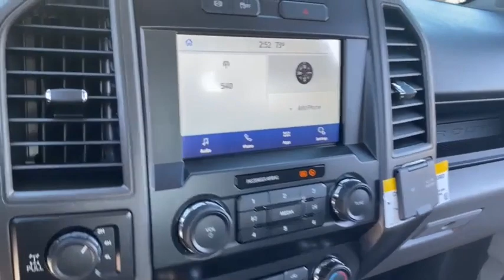2022 Ford Super_Duty_F-250_SRW Peoria AZ NEF64795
2022 Ford Super_Duty_F-250_SRW  - Stock#: NEF64795 - VIN#: 1FT8W2BT2NEF64795

9130 W. Bell Rd

4WD. Oxford White 2022 Ford F-250SD XL Fleet 10-Speed Automatic Power Stroke 6.7L V8 DI 32V OHV Turbodiesel 4WDThank you for looking. At Peoria Ford we are here to serve.
STX APPEARANCE PACKAGE  -inc: STX fender vent badge  Bright Chrome Hub Covers & Center Ornaments  Chrome Front Bumper  Chrome Rear Step Bumper  Steering Wheel-Mounted Cruise Control  Tires: LT275/65Rx18E BSW A/S  Spare may not be the same as road tire  Wheels: 18 Sparkle Silver Painted Cast Aluminum  bright hub covers/center ornaments  Bright Chrome Grille,ELECTRONIC-LOCKING W/3.55 AXLE RATIO,4G LTE WI-FI HOTSPOT REMOVAL,TRAILER BRAKE CONTROLLER  -inc: Verified to be compatible w/select electric over hydraulic brakes  smart trailer tow connector,SYNC 3 COMMUNICATIONS & ENTERTAINMENT SYSTEM  -inc: enhanced voice recognition  8 LCD capacitive touch screen in center stack w/swipe capability  pinch-to-zoom capability included w/available voice-activated touchscreen navigation system  4.2 productivity screen in IP cluster  AppLink  911 Assist  Apple CarPlay and Android Auto capability and 2 smart charging USB-C ports  110V/400W Outlet  1 in-dash mounted outlet,ORDER CODE 600A,SPARE TIRE  WHEEL  CARRIER & JACK,POWER EQUIPMENT GROUP  -inc: Deletes passenger-side lock cylinder  upgraded door trim panel  Accessory Delay  Advanced Security Pack  SecuriLock Passive Anti-Theft System (PATS) and inclination/intrusion sensors  Power Locks  Remote Keyless Entry  Trailer Tow Mirrors w/Power Heated Glass  manual folding  manually telescoping  heated convex spotter mirror and integrated clearance lamps and turn signals  Power Front & Rear Seat Windows  1-touch up/down driver/passenger window  Power Tailgate Lock,ENGINE BLOCK HEATER,OXFORD WHITE,110V/400W OUTLET  -inc: 1 in-dash mounted outlet,TRANSMISSION: TORQSHIFT 10-SPEED AUTOMATIC  -inc: SelectShift and selectable drive modes: normal  tow/haul  eco  deep sand/snow and slippery,UPFITTER SWITCHES (6)  -inc: Located in overhead console,ENGINE: 6.7L 4V OHV POWER STROKE V8 TURBO DIESEL B20  -inc: manual push-button engine-exhaust braking and intelligent oil-life monitor  48 Gallon Fuel Tank  175 Amp Heavy Duty Alternator  3.31 Axle Ratio  Dual 78-AH 750 CCA Batteries,Four Wheel Drive,Tow Hitch,Power Steering,ABS,4-Wheel Disc Brakes,Brake Assist,Tires - Front All-Season,Tires - Rear All-Season,Conventional Spare Tire,Tow Hooks,Intermittent Wipers,Variable Speed Intermittent Wipers,Daytime Running Lights,Automatic Headlights,AM/FM Stereo,MP3 Player,Steering Wheel Audio Controls,Bluetooth Connection,Telematics,Auxiliary Audio Input,Smart Device Integration,Requires Subscription,Pass-Through Rear Seat,Rear Bench Seat,Adjustable Steering Wheel,Trip Computer,WiFi Hotspot,A/C,Vinyl Seats,Split Bench Seat,Driver Adjustable Lumbar,Passenger Vanity Mirror,Remote Engine Start,Requires Subscription,Trip Computer,Immobilizer,Traction Control,Stability Control,Traction Control,Front Side Air Bag,Tire Pressure Monitor,Driver Restriction Features,Front Head Air Bag,Rear Head Air Bag,Driver Air Bag,Passenger Air Bag,Back-Up Camera